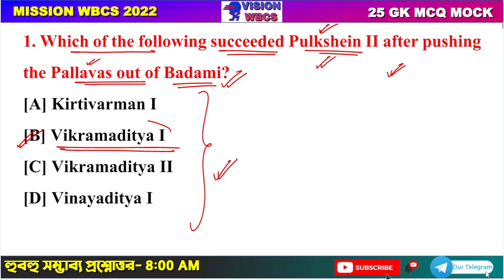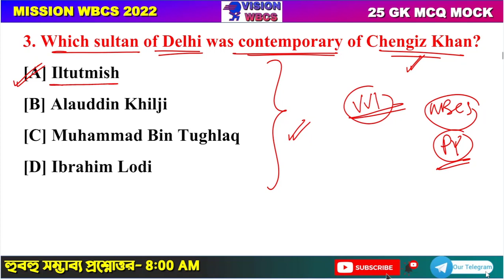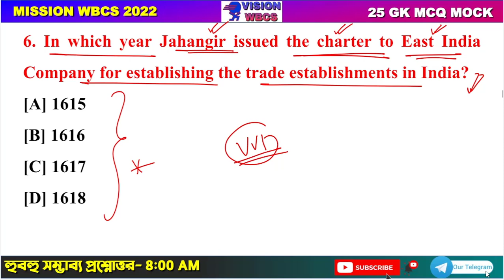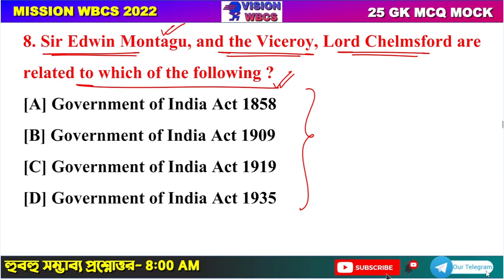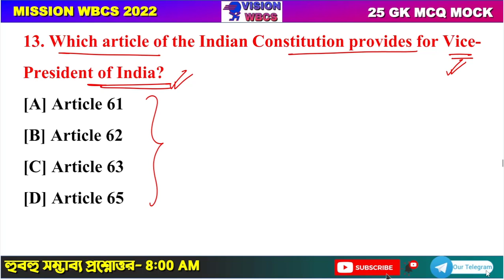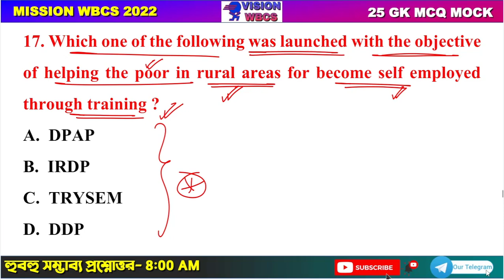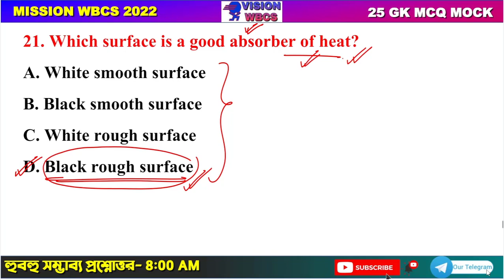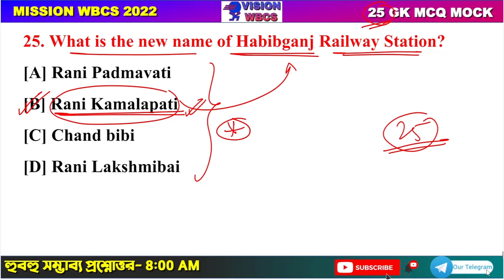Target WBCS 2022 Preliminary [ Mock Set-15 ] By VisionWBCS